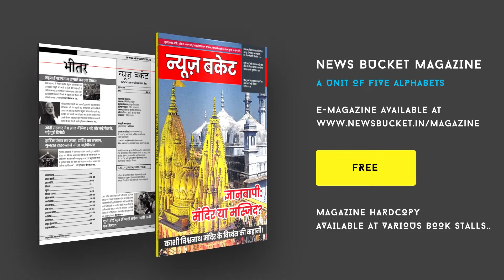Kashi Ganga Dussehra:उमड़ा श्रद्धालुओं का रेला, गंगा में श्रद्धालुओं ने लगाई आस्था की डुबकी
भारतीय संस्कृति अपने आप में अनूठी है, धर्म शास्त्रों के अनुसार प्रत्येक माह के व्रत-त्योहार जयंती की विशेष महिमा है। विशेष कुमार की विशेष तिथियों पर देवी-देवताओं का प्रकट दिवस श्रद्धा भक्ति भाव से मनाए जाने की धार्मिक और पौराणिक परंपरा रही है।

Gadgets We Use:

Green Chroma